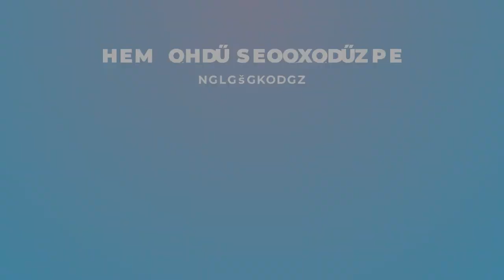🎶 Şenliklerimizin hemşehri geceleri programı Karadeniz ve Erzurum Kültürleri ile devam ediyor.